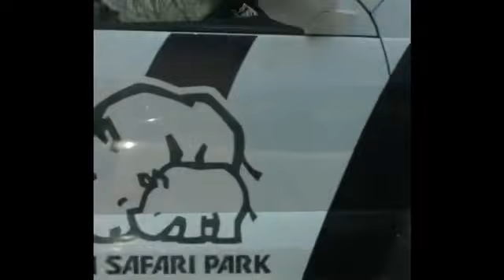【赤ちゃん 泣き止む声】オリシカの鳴き声 Barking Roe Deer 奈良の鹿はおっさん声